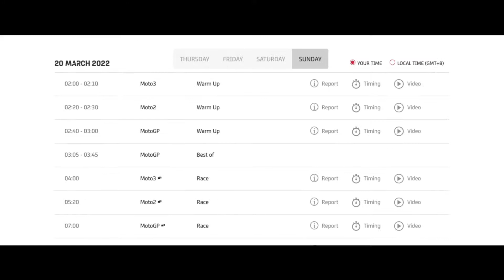Motogp | Mandlinka MotoGP Preview | MotoGP News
Fantasy League is now live . If you would like to be part of the fun, you can join the fantasy league first sign up and then search for league name MOTOGP MAC BRAGGING RIGHTS. Your league code is ZV7YKFAU

The motogp season is just underway and motogp 22 will be very competitive. make sure you subscribe to Motogp Mac for all your Motogp News, Motogp Highlights, and motogp results. if you want to Motogp Today and Motogp Live then subscribe today . Moto gp is a pure form of motogp racing .You cant beat a good moto gp race